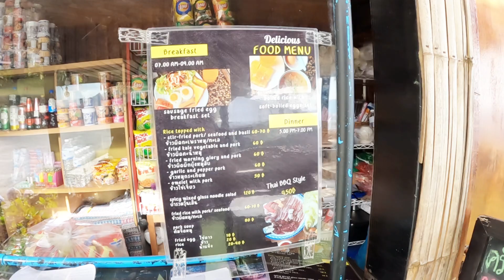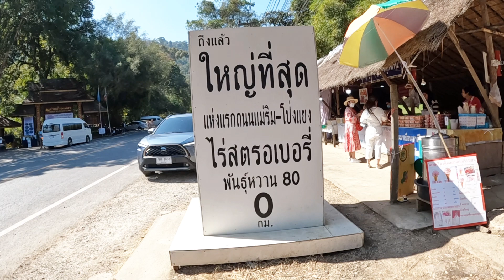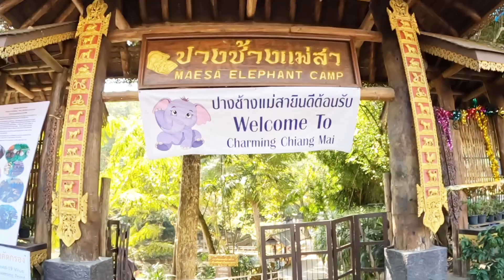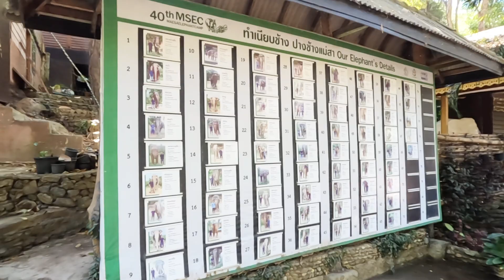Phu Doi Homestay MonJam : ภูดอย โฮมสเตย์ ม่อนแจ่ม | Genki : Let’s Go Out